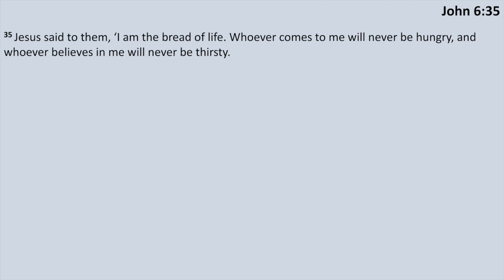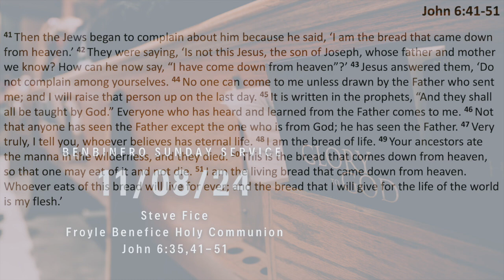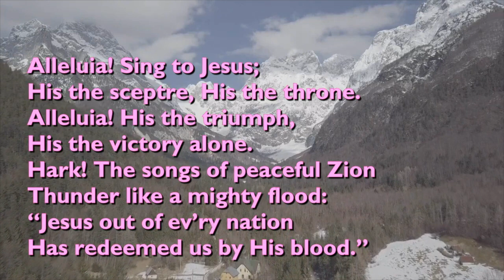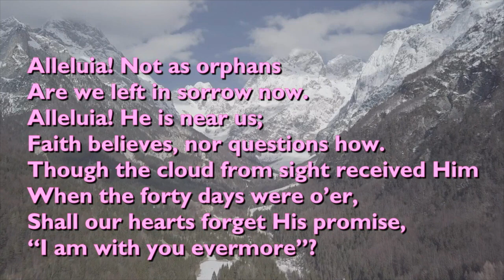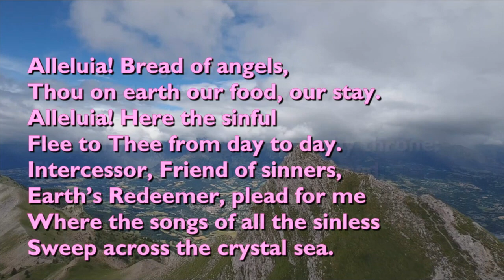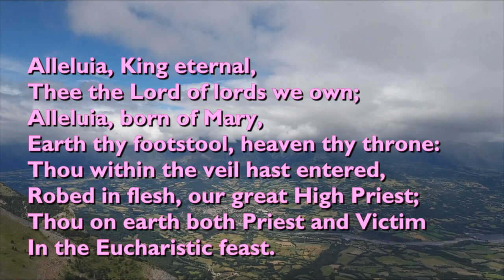BenBinFro Sunday Sermons - Sunday 11th August 2024